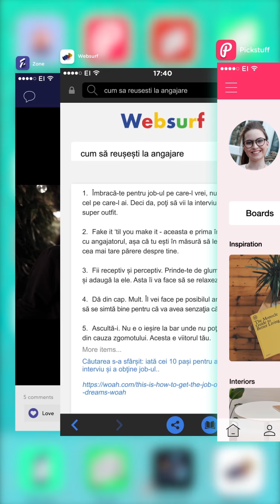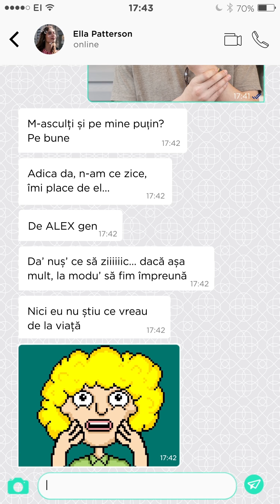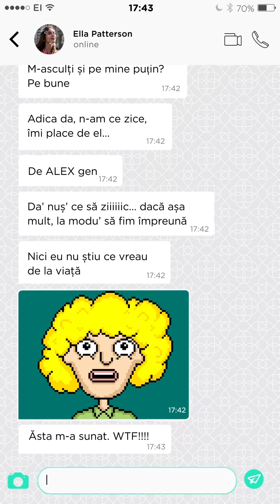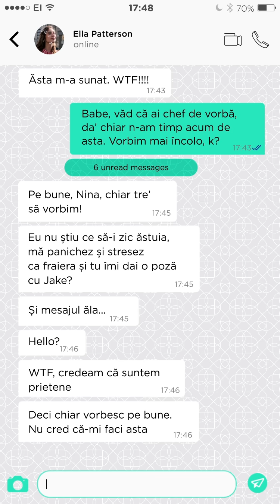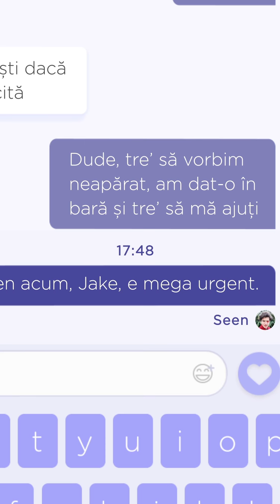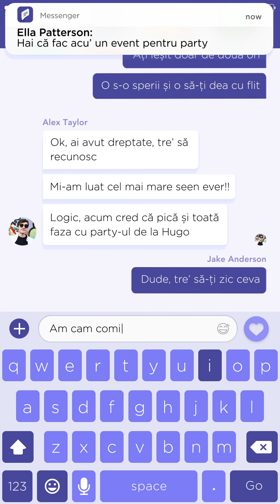Nu vreau sa dau vina pe Ella, dar… - SEEN, episodul 3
Chestia dintre Alex si Nina s-a intamplat fix cand Nina dadea un mini interviu pentru job-ul ei de vis. Si pentru ca Ella ii tot scria si o intrerupea, Nina a trimis un mesaj unde nu trebuie. Adica in casuta de chat a angajatorului ei.